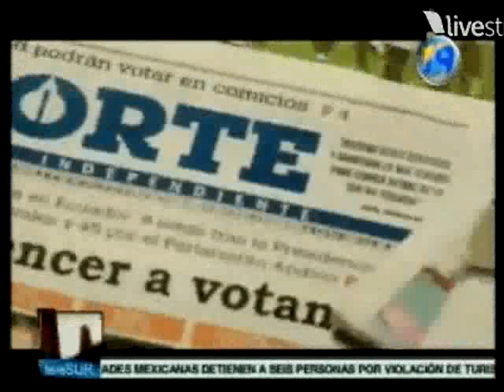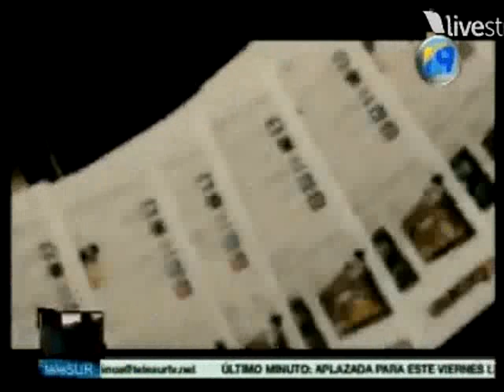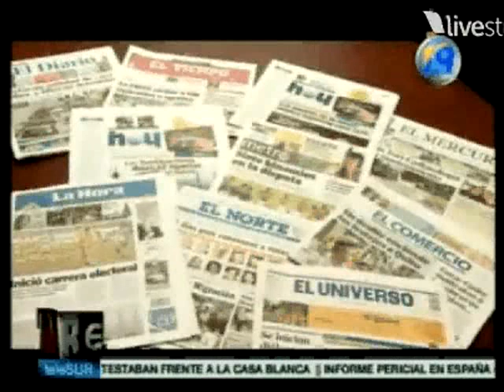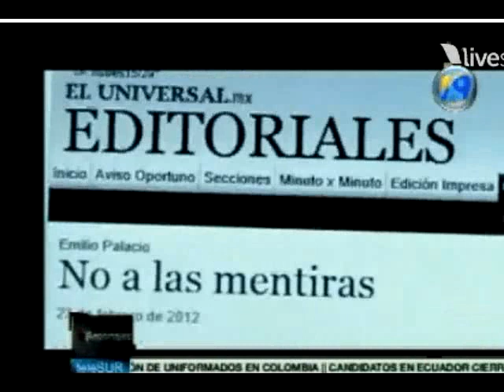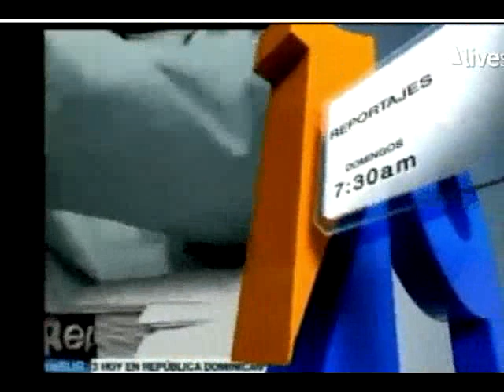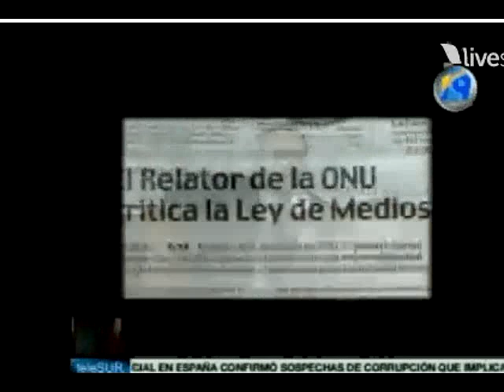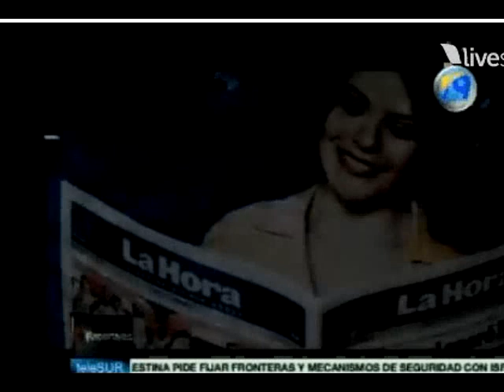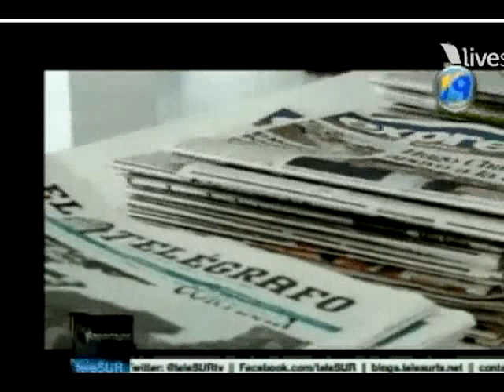Guerra mediática contra Rafael Correa - Reporte Telesur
De todos es sabido que antier, domingo 17-Feb-2013, ganó por tercera vez consecutiva la presidencia de Ecuador, el actual presidente Rafael Vicente Correa Delgado. Lo que no se sabe